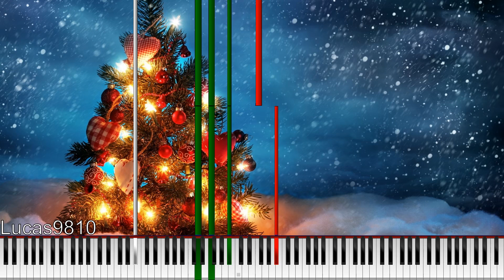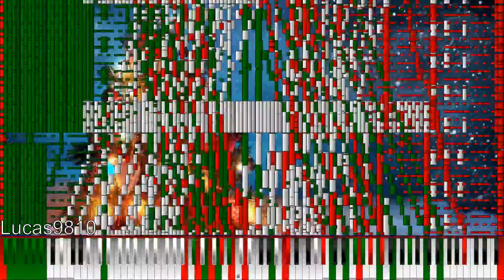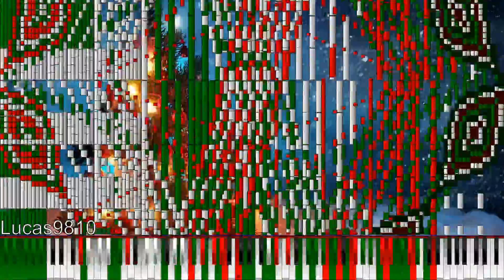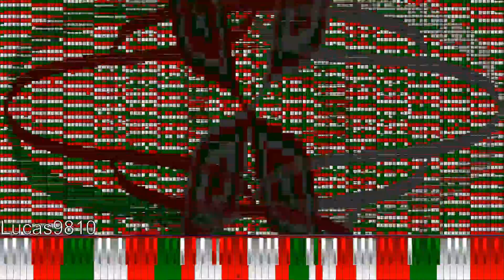[Black MIDI] Christmas Special 2019- The 12 Days of Christmas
Merry Christmas! How about a real Christmas song this year rather than The Nuker 3, which I uploaded last Christmas (and got a lot of views eks dee). This is pretty much my favorite rendition of this song in midi form, and it sounds awesome with random delay. I recorded this overnight, and edited the next day, and I think it turned out pretty great! I was originally going to do random colors like I usually do in PFA, but then I decided to go more christmassy and go for just red and green colors, but at the last second, I decided to go with red, green, and white. It looks awesome! You can go for full cursor track colors by right clicking on the midi in the library bar on the right and choosing the option “play with custom settings”. It took me 10 minutes to apply the 3 colors to all 71 tracks lel. I also experimented with better editing. I bluescreened out the background, and replaced it with a Christmas wallpaper. I also stretched out the PFA Video so that the top info bar was not visible. Also, sorry if there is a bit of desync, my video editor decided to be an ass, and YouTube loves to help.

MIDI Info:
Creators: MBMS and HDSQ
Notes: 12,000,000
Time: 3:52.6
Size: 91.57 MB

Recording/Editing info:
Midi Player: Piano From Above 1.1.0 x64 (Stock)
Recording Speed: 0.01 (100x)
Audio: Keppy's Midi Converter with 2,048 Voices (With Loudmax)
Soundfont: Keppy’s Steinway Piano
Video Editor: VSDC Free Video Editor
KMC Export: 32 Bit F32L .WAV (44.1 KHz)
VSDC Export: 1920x1080p60 H.264/MP3 .MOV
Video editing time: About 6 hours
Export time: 2 Hours

PC info:
AMD FX 4130 @3.8GHz
Nvidia GTX 650 OC
16GB DDR3

Discord Server: On channel about page.

Failure to ask me for permission will result in a video takedown without prior notice, unless the video applies to certain circumstances such as:
-You Helped me in the production of the video
-I am uploading your content (With permission)
-My video was entered into a comparison or competition by myself